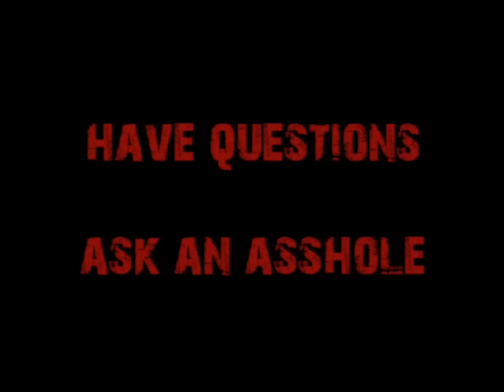Video Request-Feasibility of Commodity Backed Currencies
Alex wants to know what Cappy thinks of returning to the gold standard and if it's feasible.  Cappy explains what a "commodity backed currency" is and how it's possible to go back to one, without sacrificing today's technology.

Got questions?  Cappy's got answers!  Some may even be right!